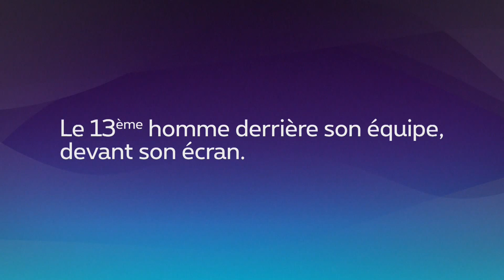Enès Saglik - nouveau contrat !